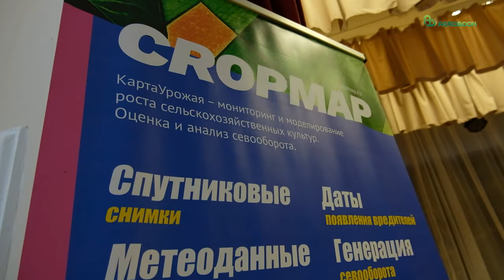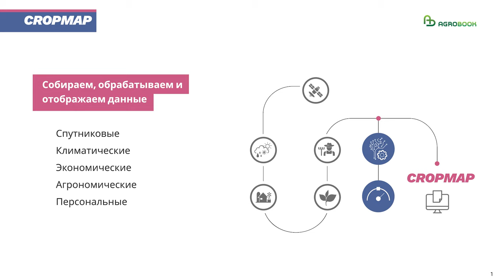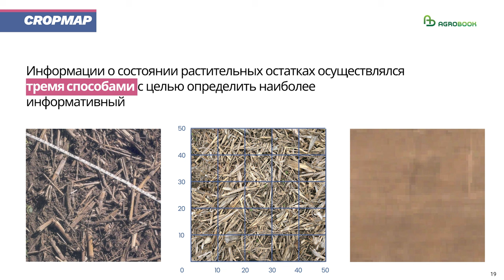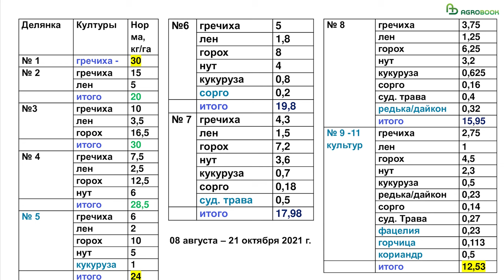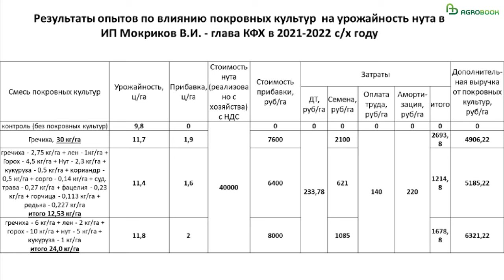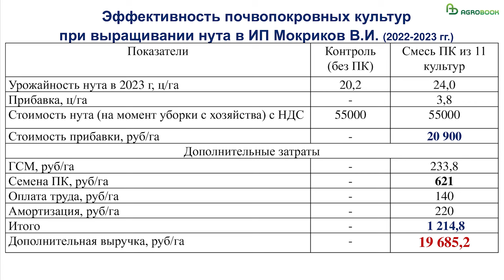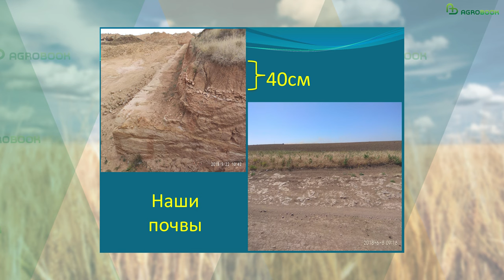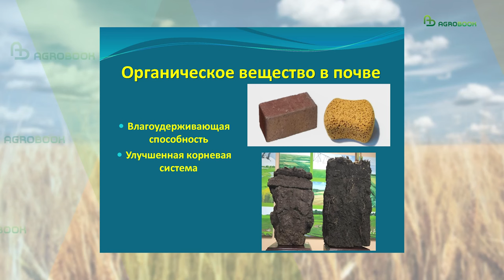Покровные культуры в ноутил: как сохранить деньги и влагу | День поля no-till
В теории покровные культуры должны приносить аграриям много пользы: защищать поля от эрозий, накапливать органическое вещество, структурировать почву. Но на практике случается всякое: то не взошло, то переросло, то вытянуло из почвы последнюю влагу…

Как избежать досадных ошибок и быть уверенным, что сев покровных культур будет экономически оправдан?

Ответ на этот вопрос мы искали на «Дне поля ноутил» в хозяйстве Олега Новичихина. Генеральным партнёром мероприятия выступила российская IT-компания «Дж Т Софт».

Таймлайн:
00:00 Начало
00:22 Олег Новичихин, глава КФХ
04:35 IT-компания «Дж Т Софт»: «Cropmap – мониторинг и моделирование роста сельскохозяйственных культур. Оценка и анализ севооборота»
09:03 Ольга Кибалюк, кандидат с/х наук, ведущий научный сотрудник ФГБНУ ФРАНЦ (Ростовская область): «Эффективное выращивание почвопокровных культур»
13:15 Алексей Перепелица, главный агроном ООО «Сезам-Агро» (Черноморский р-н, Республика Крым)
16:52 Александр Резанов, агротехнолог компании ООО «СЗР- Маркет»  (г. Саратов): «Технология идеальных всходов»
19:29 Александр Федоренко, глава КФХ (Ростовская область): «Животноводство при системе ноутил»
23:23 Посещение полей КФХ

Генеральный партнёр
ООО «Дж Т Софт» - Cropmap – мониторинг и моделирование роста сельскохозяйственных культур. Оценка и анализ севооборота.

Стратегический партнёр
СЗР-Маркет - техника и оборудование для адаптации технологии минимальной ресурсосберегающей обработки почвы с учетом условий и особенностей почвенно-климатических микрозон. Агротехнологическая оценка с/х техники и с/х орудий клиента.

АПК Интех -  проектирование и изготовление сошников прямого посева для переоборудования зерновых сеялок и посевных комплексов.